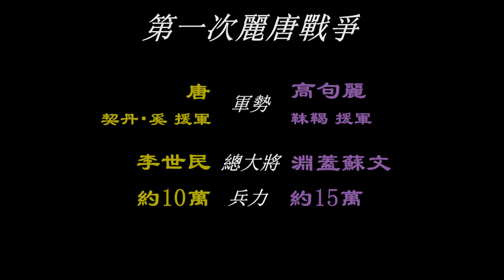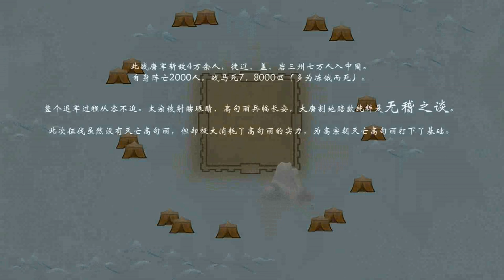歷史上真實的安市之戰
[ 浴血圍城88天/ 安市城 - 看太宗皇帝是如何以3萬兵馬擊潰15萬高句麗大軍的 ]

太宗皇帝征討高句麗 / 第一次麗唐戰爭 / 唐與高句麗的戰爭 / 唐朝遠征高句麗 /安市城之戰(645年)

643年（貞觀十七年），新羅善德女王傳書說百濟聯合高句麗攻打新羅，並請求唐援助。唐太宗於是派司農丞相裡玄獎到高句麗下令高句麗和百濟停止攻打新羅。相裡玄獎到達高句麗都城平壤時，淵蓋蘇文正在與新羅交戰。得知相裡玄獎的到來，淵蓋蘇文返回到平壤會見他。不過，淵蓋蘇文拒絕了唐太宗的要求。相裡玄獎回到長安後將此事禀告唐太宗後，唐太宗於是決意要攻打高句麗，大將李世勣也表示支持。儘管褚遂良反對，但唐太宗攻打高句麗的決心已定。

644年（貞觀十八年），唐太宗派閻立德到洪州（今江西南昌）、饒州（今江西鄱陽）和江州（今江西九江）籌建400艘軍船，用以運輸糧草，並派遣營州都督張儉、守左宗衛率高履行等率領幽州（今北京）、營州（今遼寧朝陽）兩個都督府的兵馬以及忠於唐的契丹、奚和靺鞨僕從軍隊，讓其對高句麗進行探試性攻擊。張儉領軍至遼西，因遼水正在汛期，水勢大漲，唐軍長期未能渡河。太宗疑其怯敵，將其召回洛陽詢問後，見其對高句麗的山川地形極為熟悉，於是仍任命他為行軍總管，兼領諸蕃部的騎兵，為大軍前鋒。

644年冬，唐太宗帶著文臣武將和皇太子李治離開長安開始緩慢向唐與高句麗的邊境進發。房玄齡和李大亮留守都城長安。李世民先是到了洛陽並在那又作了幾個月的進一步準備。

645年的新年，唐太宗下令以刑部尚書、鄖國公張​​亮為平壤道行軍大總管，左領軍常何、瀘州都督左難當為平壤道行軍副總管，龐孝泰、程名振、冉仁德、劉英行、張文幹、等人為總管，率江、淮、嶺、硤勁卒4萬3千人，乘500艘戰船（閻立德所造）從萊州出發，渡黃海向平壤進發。與此同時以英國公李世勣為遼東道行軍大總管，禮部尚書江夏王李道宗為遼東道行軍副總管，執失思力、契苾何力、阿史那彌射、張士貴、張儉、姜行本、麴智盛、吳黑闥、李元正等為行軍總管隸之，率步騎6萬從陸地向遼東進軍。同時下詔令契丹酋長於勾折、奚酋長蘇支、新羅王金善德、百濟王扶馀義慈等諸國君長領兵助戰。

645年（貞觀十九年）春二月十二日，唐太宗率六軍和長孫無忌等文武重臣開始離開洛陽前往高句麗。宋國公蕭瑀被留下來看守洛陽。三月十七日到了定州（今河北保定）後，唐太宗讓太子李治監國，並留在那負責部隊的後勤任務。與李治一齊留守定州還有高士廉、劉洎、馬周、張行成、高季輔。三月二十四日李世民帶著長孫無忌、尉遲敬德、阿史那社爾、阿史那思摩、閻立德、岑文本、楊師道、劉弘基等文武將官繼續前行。四月初六日到達幽州後由長孫無忌在城南進行誓師大會，並犒勞六軍後向遼東進發。十日岑文本在幽州病逝。

645年，唐太宗衝破高句麗的防線準備攻打平壤，似乎大功在即。不料在安市（今遼寧鞍山）受阻，再也無法前行。

在攻安市城前，太宗就得知安市城地勢難攻，安市城主楊萬春智勇足備並擁有一支強大的守城部隊。於是太宗打算先攻打較為容易的建安城（今遼寧營口）。這樣安市城也就不攻而破。李世勣對此表示反對。他認為如果太宗先攻建安城，安市城就會切斷唐從遼東的供給線使唐陷入被動。於是太宗決定還是先圍攻安市城。當太宗和李世勣的部隊到達安市城時，安市城的守城者見到太宗的旗幟就在城牆上大聲漫罵。太宗大怒。李世勣請求太宗拿下安市城後坑殺全城百姓。這使得安市城的守衛者更加奮力抵抗唐軍。就這樣李世勣一時間拿不下安市城。隨同的李道宗開始在安市城的東南構築一個用於進攻安市城的土山。
為此，安市城也不斷加高東南邊的城牆。雙方這樣對峙了60天后，李道宗的土山已經高到可以看到安市城的里面。李道宗和他的手下傅伏愛登上了土山頂。忽然，土山出現了倒塌，並倒在了安市城的城牆上。安市城的城牆也因此倒塌。傅伏愛這時卻擅離職守。高句麗趁亂發動進攻占領了土山，並使其成為安市城防守的武器。太宗一怒之下，公開處死了傅伏愛並下令對土山進行瘋狂攻擊。不過打了三天也沒拿下來。李道宗於是赤腳向太宗請罪。不過太宗寬恕了他。

隨著冬天的臨近，唐的供給也開始匱乏。 645年10月13日，太宗下令撤退。